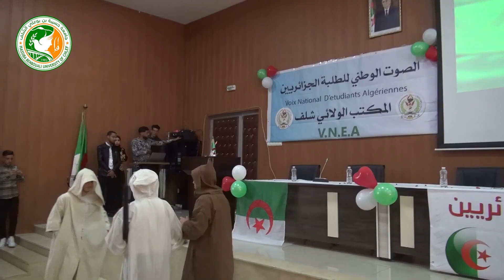إحياء ذكرى اليوم الوطني للشهيد ( v.n.e.a )